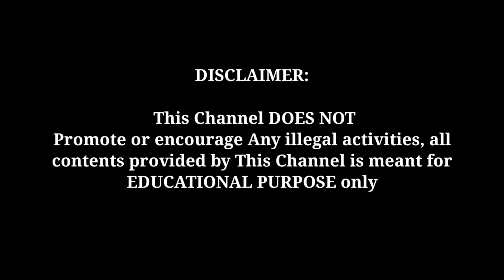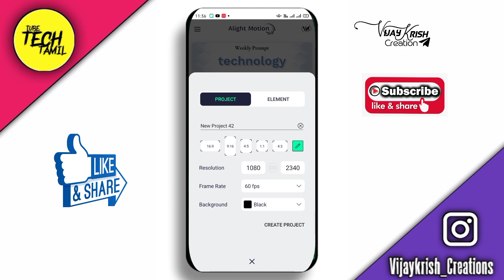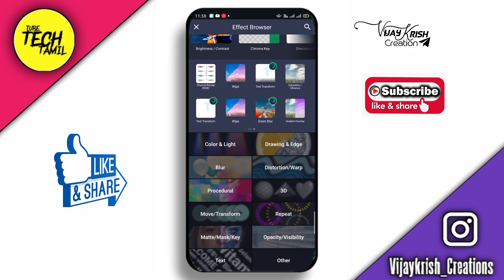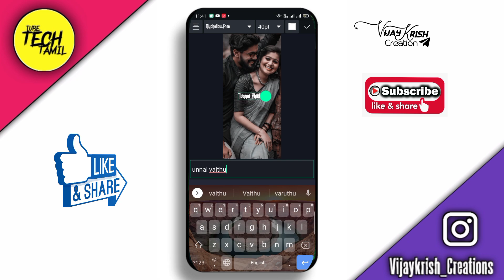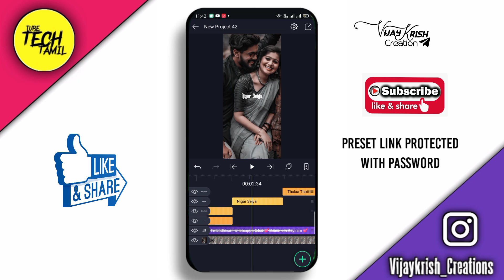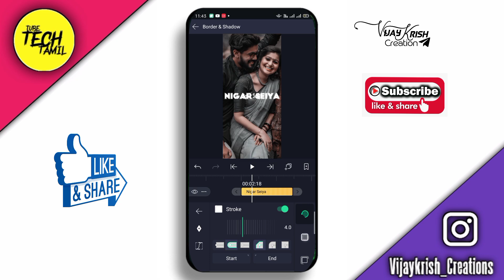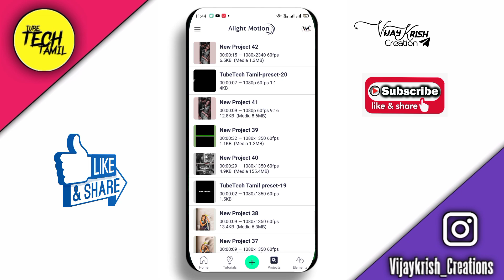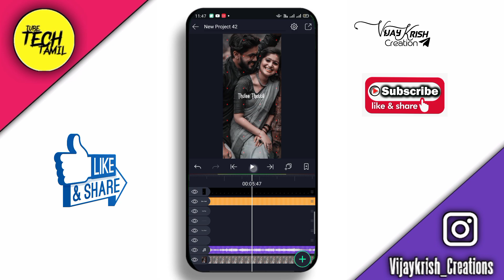New Alight motion Text Animation and particles flare effect editing in Tamil| Spiral particles| Am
Hello Friends, welcome back to another exciting tutorial, in this tutorial I show you How to Make Trending Full-screen  multiple photo transitions whatsapp status Video- in Alight motion , like after effects, watch carefully and hope you learn something new today.

Lower third text animation for (Telagram, YouTube, Instagram Fb)

Teal Orange Colour Fliter in Alight motion

Download 4K video and Images

Alight motion 🖍️

Text transform 🖍️

Download links may Producted by password

For password check i card  on video